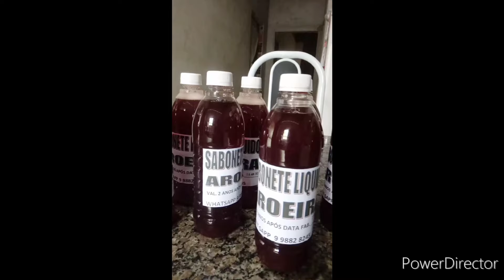COMO DEIXAR O SEU DETERGENTE MAIS ESPESSO | Casa do Sabão